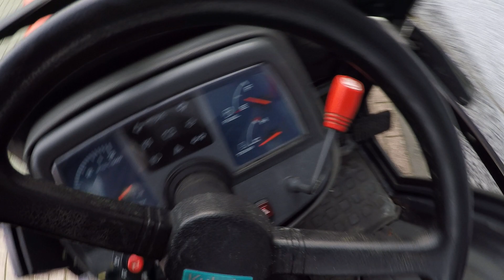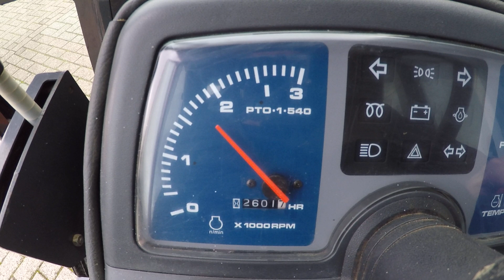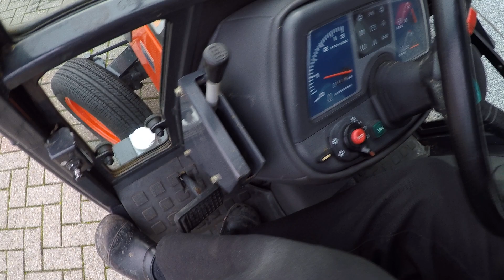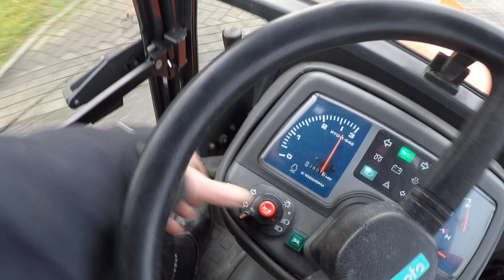Kubota B2100 4wd HST / 2601 Draaiuren / Fronthef + Frontpto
Kubota
B2100 4wd
HST / Automaat
21Pk
2601 Draaiuren
Fabriekscabine
Fronthef + Frontaftakas
Gazonwielen

Websitelink;